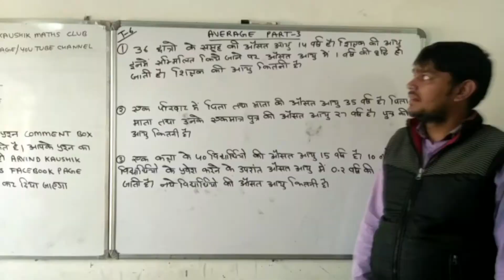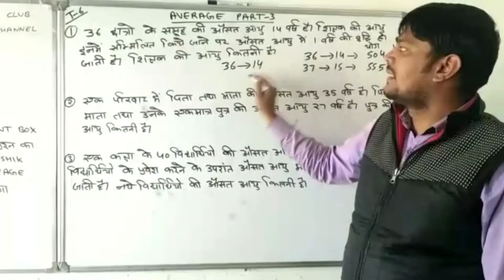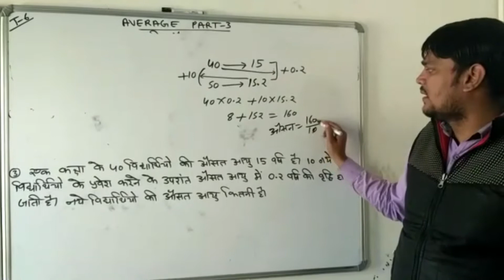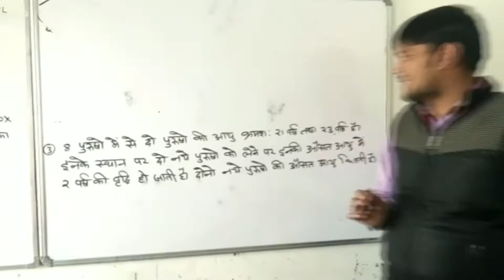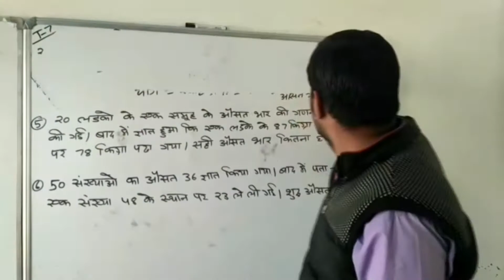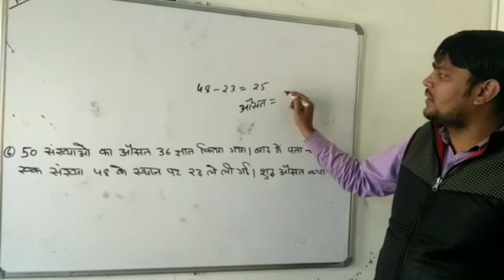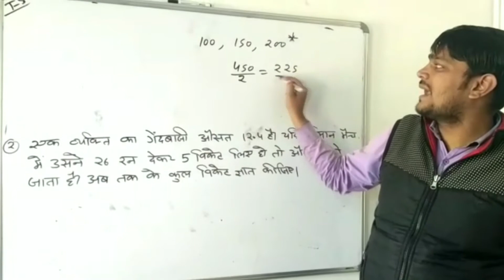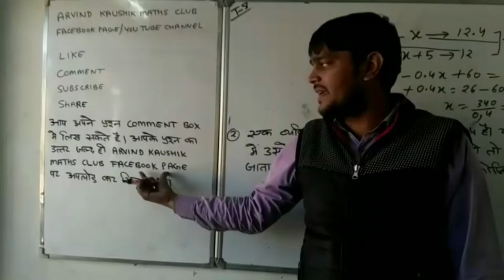"AVERAGE" (औसत) Complete Concept by Arvind Kaushik SirSSC CHSL /CGL AND OTHER GOVT EXAMS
Average Complete Concept by Arvind Kaushik Sir
SSC CHSL /CGL AND OTHER GOVT EXAMS
For any suggestions and queries plz join our Facebook page ARVIND KAUSHIK MATHS CLUB